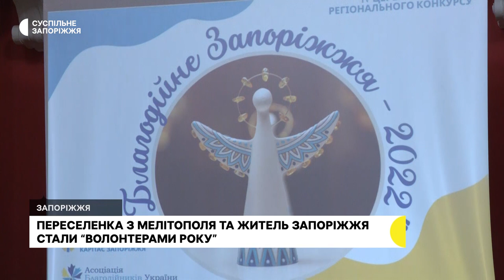Переселенка з Мелітополя та запорізький волонтер стали призерами конкурсу «Благодійне Запоріжжя»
Вона – плете маскувальні сітки та збирає гуманітарку для військових, він – допомагає людям у прифронтових населених пунктах області. Переселенка з Мелітополя Ганна Бут та запоріжець Артур Манукян стали призерами конкурсу «Благодійне Запоріжжя» в номінації «Волонтер року». Чим допомагають нині та які плани на майбутнє – поділилися з нашою Кариною Галуновою.